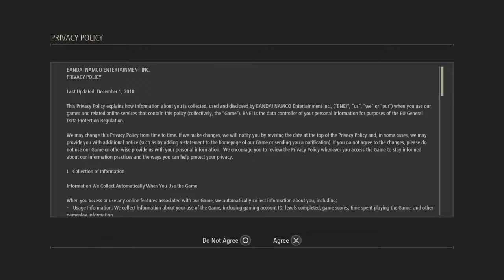Let's Play CODE VEIN Trial Edition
Code VEIN demo is out now! go Download it!